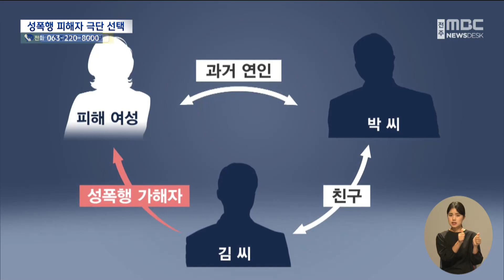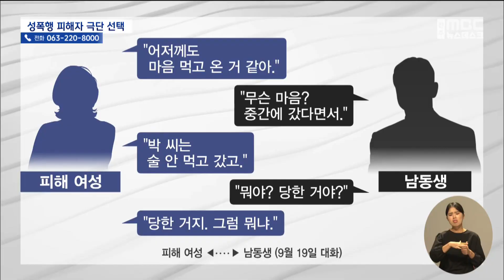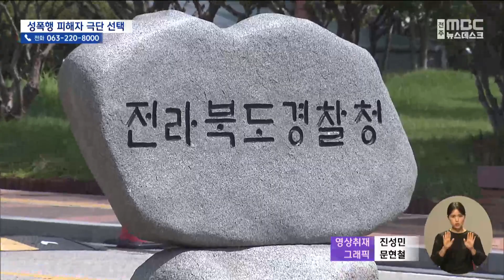성폭행 피해자 극단 선택.. 옛 남자친구 연루? | 전주MBC 220926 방송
정자형기자의 더 많은 기사를 보고싶다면?

 ◀ 앵커 ▶
성폭행을 당했다고 가족에게 토로한 50대 여성이 스스로 목숨을 끊어, 경찰이 수사에 나섰습니다.

유족들은 옛 남자친구가 사건에 연관돼 있다고 보고 있는데요. 옛 남자친구와 그 친구가 계획적으로 벌인 짓이라고 의심하고 있습니다.

정자형 기자가 단독 취재했습니다.

◀ 리포트 ▶
지난 20일, 고창의 한 주택에서 혼자 살던 50대 여성이 숨진 채 발견됐습니다.

유족과 경찰은 이 여성이 스스로 목숨을 끊은 것으로 보고 있습니다.

여성은 숨지기 이틀 전인 지난 18일, 집으로 찾아와 함께 술을 마시던 김 모 씨에게 성폭행 피해를 입었다고 호소한 것으로 전해졌습니다.

김 씨는 여성의 과거 연인이었던 박 모 씨의 친구로, 유족들은 숨진 여성이 만류했는데도 박 씨가 데려와 함께 술자리를 했다며 당시 통화 내역으로 공개했습니다.

[피해여성-박 씨 통화] (9월 18일)
박 씨: 한잔 하게. 막걸리나 한잔 하게.
피해 여성: 안 먹어. 안 먹어.
박 씨: 우리 친구 옆에 사니깐 같이 가자고 해야겠다.
피해 여성: 누구라고?
박 씨: 괜찮다고. 우리 친구. 옆에 사니깐.

셋이 술을 마시던 중 옛 연인 박 씨는 시장에 다녀오겠다며 자리를 떴습니다.

그리고 둘이 남아있던 자리에서 여성은 김 씨에게서 성폭행을 당했다고, 숨지기 전 유족들에게 털어놨습니다.

[피해여성-남동생 대화] (9월 19일)
피해 여성: 어저께도 마음 먹고 온 거 같아
남동생: 무슨 마음? 중간에 갔다면서.
피해 여성: 박 씨는 술 안 먹고 갔고.
남동생: 뭐야? 당한 거야?
피해 여성: 당한 거지. 그럼 뭐냐."

그러면서 숨진 여성은 유족에게 심한 수치심을 호소하기도 했습니다.

유족들은 친구사이인 남성 둘이 의도적으로 벌인 일이라고 의심하며, 경찰에 정식 고소했습니다.

[유족]
"이런 거는 그냥 묻혀서는 안 된다는 제 의견에 동의를 했고. 하여튼 나는 너만 믿는다(고 말했다). 돌아가신 20일 오후까지도 그 말씀을 의연하게 하셨어요."

여성은 가족의 도움을 받아 경찰에 신고하고 증거도 채취했는데, 피해자 조사를 하루 앞둔 지난 20일 밤 10시쯤 집안에서 숨진 채 발견됐습니다.

한편 옛 연인이었던 박 씨는 취재진에게 "자리를 떠난 뒤 그런 일이 있었는 지 몰랐다"고 밝혔고, 김 씨는 "강압적인 관계가 아니었다고"고 말했습니다.

경찰은 신고 접수 이후 조사에 착수했으며 오늘(26일) 고인의 휴대폰을 디지털포렌식한 가운데 김 씨에게 출석요구서를 보낸 상태입니다.

MBC 뉴스 정자형입니다.